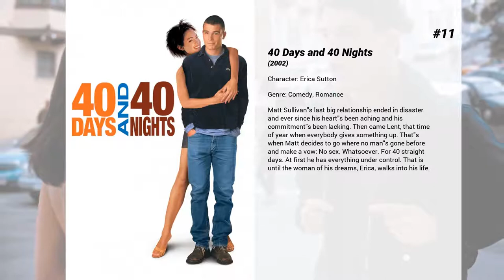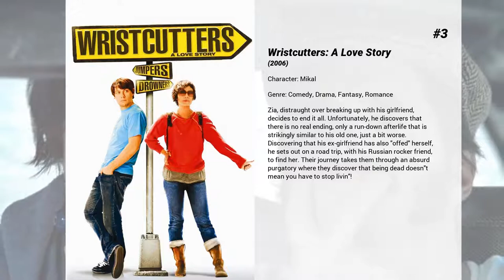Best Shannyn Sossamon movies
Welcome to... Best Shannyn Sossamon movies! In our channel you will find hundreds of TOPS and rankings of the best films of all genres, actors and nationalities.

Best Shannyn Sossamon movies presents...

15. The Heavy
Sibling rivalry turned into betrayal between two brothers. One a prime candidate for Prime Minister, the other a henchman for a successful, yet shady businessman. Presented with an opportunity to take revenge against his brother, our anti-hero must come to terms with the truth in a world where you can trust no one and loyalty is rare.

14. The Order
For centuries, a secret Order of priests has existed within the Church. A renegade priest, Father Alex Bernier, is sent to Rome to investigate the mysterious death of one of the Order's most revered members. Following a series of strangely similar killings, Bernier launches an investigation that forces him to confront unimaginable evil.

13. The Day
Open war against humanity rages. For five survivors – lost and on the run – the pursuit is relentless, the bullets are dwindling and the battle is everywhere. This is a 24-hour look into their lives.

12. DeVour
Friends become increasingly addicted to a video game that has an evil agenda.

11. 40 Days and 40 Nights
Matt Sullivan's last big relationship ended in disaster and ever since his heart's been aching and his commitment's been lacking. Then came Lent, that time of year when everybody gives something up. That's when Matt decides to go where no man's gone before and make a vow: No sex. Whatsoever. For 40 straight days. At first he has everything under control. That is until the woman of his dreams, Erica, walks into his life.

10. One Missed Call
Several people start receiving voice-mails from their future selves -- messages which include the date, time, and some of the details of their deaths.

9. Our Family Wedding
The weeks leading up to a young couple's wedding is comic and stressful, especially as their respective fathers try to lay to rest their feud.

8. Road to Nowhere
A passionate filmmaker creating a film based upon a true crime casts an unknown mysterious young woman bearing a disturbing resemblance to the femme fatale in the story. Unsuspectingly, he finds himself drawn into a complex web of haunting intrigue: he becomes obsessed with the woman, the crime, her possibly notorious past, and the disturbing complexity between art and truth. From the Smoky Mountains of North Carolina to Verona, Rome, and London, new truths are revealed and clues to other crimes and passions, darker and even more complex, are uncovered.

7. Sinister 2
A young mother and her twin sons move into a rural house that's marked for death.

6. The Rules of Attraction
The incredibly spoiled and overprivileged students of Camden College are a backdrop for an unusual love triangle between a drug dealer, a virgin and a bisexual classmate.

5. Fight for Your Right Revisited
Fight For Your Right Revisited, stars actors like Will Ferrell, Seth Rogen and Elijah Wood playing the roles of the B-Boys three members, Mike D, Ad Rock and MCA. It is a reprisal of the video the trio made for their 1987 single Fight For Your Right, and features music from the band's new album, Hot Sauce Committe Part Two.

4. A Knight's Tale
William Thatcher, a peasant, is sent to apprentice with a Knight named Hector as a young boy. Urged by his father to "change his Stars", he assumes Sir Hector's place in a tournament when Hector dies in the middle of it. He wins. With the other apprentices, he trains and assumes the title of Sir Ulrich von Lichtenstein.

3. Wristcutters: A Love Story
Zia, distraught over breaking up with his girlfriend, decides to end it all. Unfortunately, he discovers that there is no real ending, only a run-down afterlife that is strikingly similar to his old one, just a bit worse. Discovering that his ex-girlfriend has also "offed" herself, he sets out on a road trip, with his Russian rocker friend, to find her. Their journey takes them through an absurd purgatory where they discover that being dead doesn't mean you have to stop livin'!

2. The Holiday
Two women, one from the United States and one from the United Kingdom, swap homes at Christmastime after bad breakups with their boyfriends. Each woman finds romance with a local man but realizes that the imminent return home may end the relationship.

1. Kiss Kiss Bang Bang
A petty thief posing as an actor is brought to Los Angeles for an unlikely audition and finds himself in the middle of a murder investigation along with his high school dream girl and a detectiv...